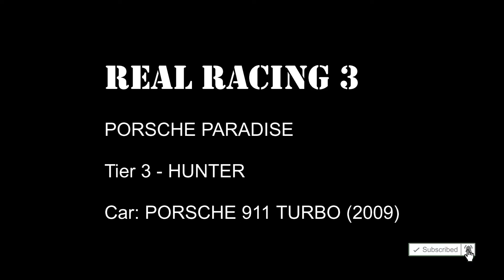PORSCHE 911 TURBO (2009), RR3, Tier 3 - all races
RR3

PORSCHE PARADISE
Tier 3 - HUNTER
Tier 3 - ELIMINATION